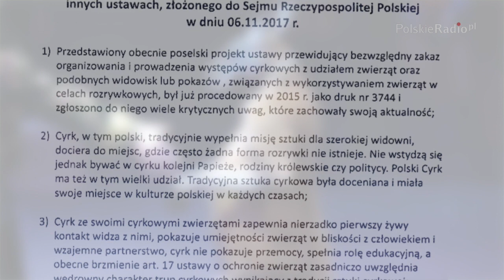Zwierzęta w cyrku. "Ten słoń nie tańczy, on ma stereotypię"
- Widziałam, jak w cyrku wszyscy byli zachwyceni tańczącymi słoniami. Były to dwa słonie, z których jeden miał taką stereotypię, że w zasadzie nie przestawał się kiwać. Na tym etapie nie da się tego wyleczyć. Wszyscy się cieszyli, że ten słoń tańczy, natomiast ja nie mogłam na to patrzeć - mówi Agnieszka Czujjkowska, weterynarz z warszawskiego ZOO. Z Kolei zdaniem pełnomocniczki branży cyrkowej występujące na arenie zwierzęta się nie męczą. - Jest dobrze w polskich cyrkach - oponuje Renata Wójtiuk-Janusz. Kto ma rację w tym sporze? Zapraszamy do obejrzenia naszego reportażu.

przygotował: Paweł Kurek